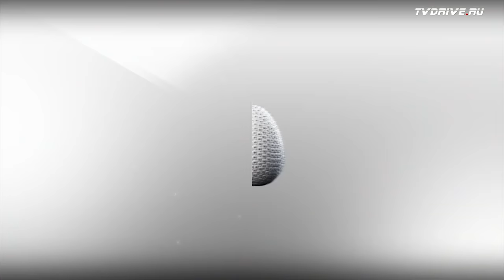Платиновые яйца - 2014. MZ Леший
Каждый год в ночном клубе Platinum MZ Леший проводит церемонию награждения арт состава г. Краснодара. Самые отличившиеся представители кубанского шоу биза становятся почетными яйценосцами!